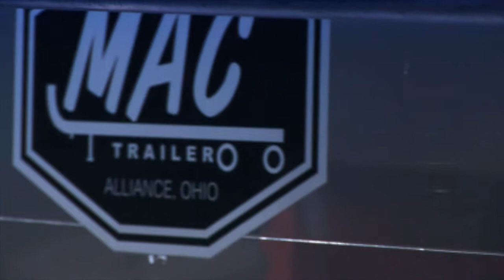MAC Trailer Transfer Trailers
- MAC Trailer has become recognized as the nations foremost leader in the manufacturing of tipper and moving floor transfer trailers. Simply, MAC knows the transfer industry and knows the importance of constructing a trailer that will withstand the most demanding of conditions, rigors and abrasive operations associated with the loading and unloading of mass volume and heavy bulk materials from waste, to wood, to agricultural to recyclables, to scrap.